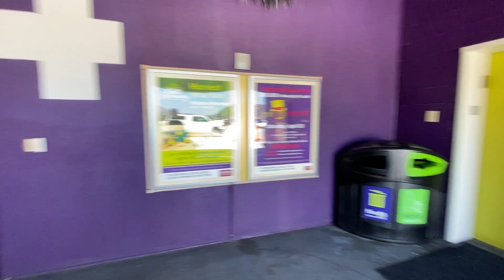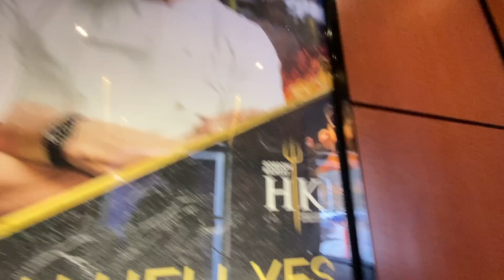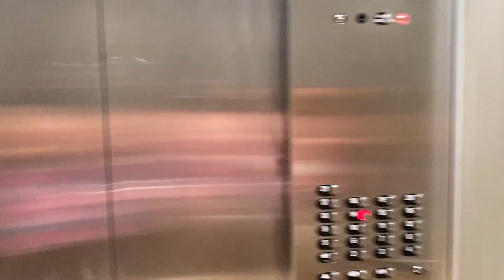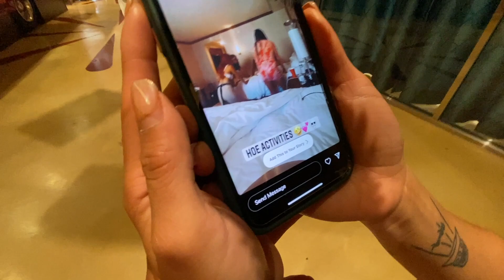FIRST TIME GOING OUT WITHOUT BABY! | VLOG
First time going out without my Bevy girl and let me tell you I was nervous haha. I'm glad my friends encouraged me to come out and have some fun! I hope you enjoy this crazy fun vlog of us mommies turning up because we got LIT haha.